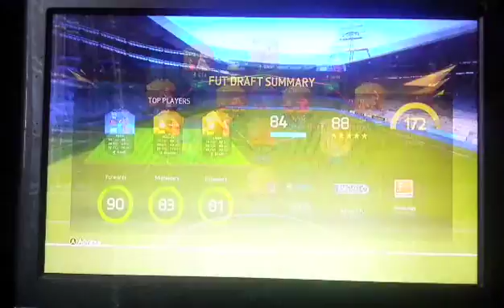FIFA 16 FUT DRAFT !!!!!!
First ever FUT DRAFT